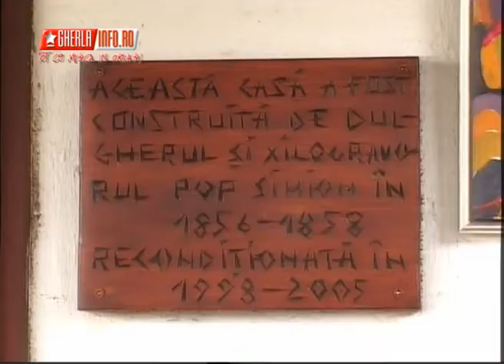Expozitie pictura Mircea Pop - Scoala altfel - elevi liceul "Ana Ipatescu" Gherla